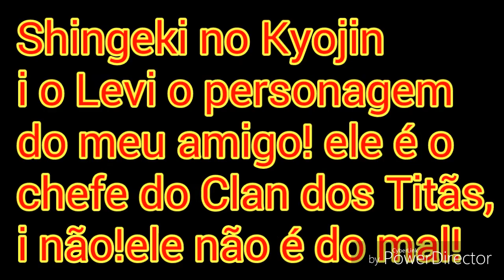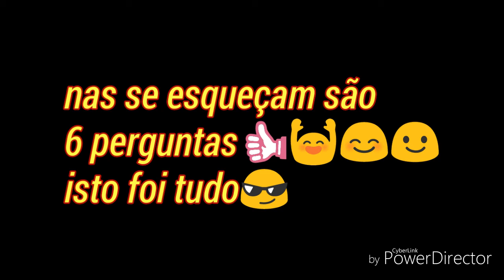Scorpion vs Levi parte 2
Galera lembre se ele está com problemas!por isso não posta vídeo👍 Não se esqueçam das preguntas